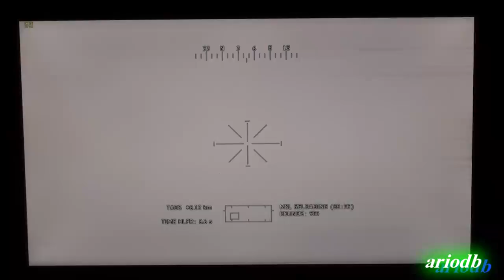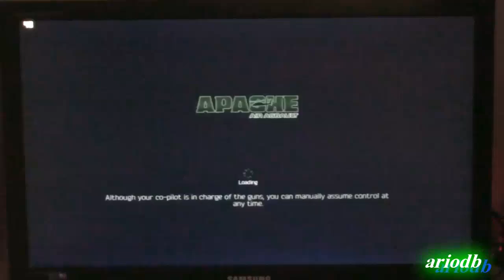Apache Air Assault Gameplay ITA 2